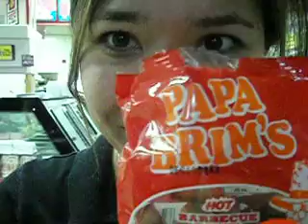Pork cracklin attack!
On her quest to examine the mysteries behind snacks made out of various animal skins, Sabra tries to break her teeth once more on a different convenience store delicacy.